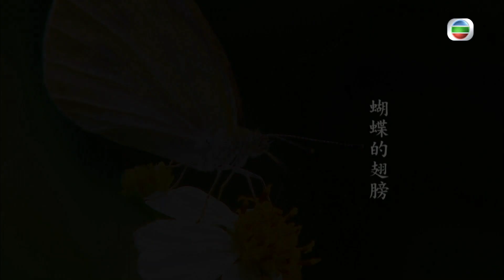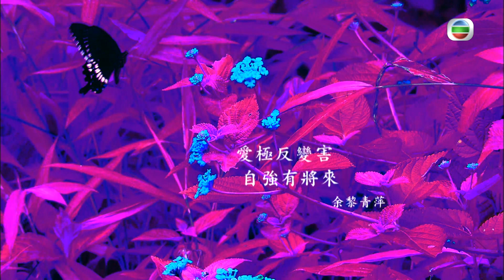佘黎青萍和莫鳳儀的霎時感動精彩故事合集丨小孩不小心弄灑一杯水 大人竟也故意一起弄灑水？丨成長丨人生哲理丨勵志丨正能量丨心靈雞湯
本週霎時感動特別合集會由佘黎青萍和莫鳳儀為孩子獻上勵志小故事，告訴你人生的秘密，分享温暖人心的心靈雞湯。